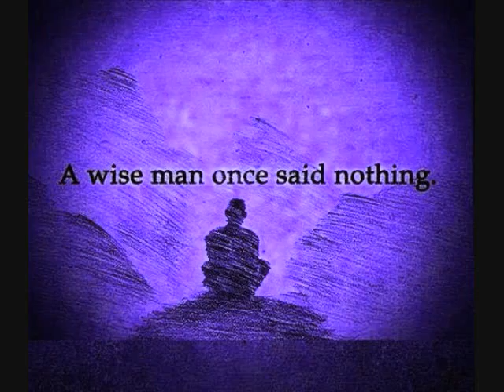stag month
got a new attitude